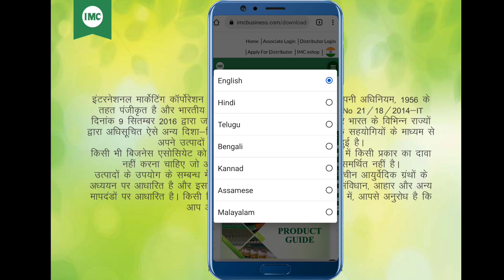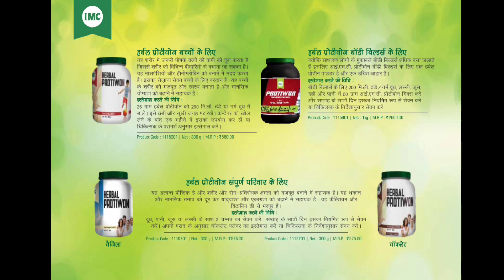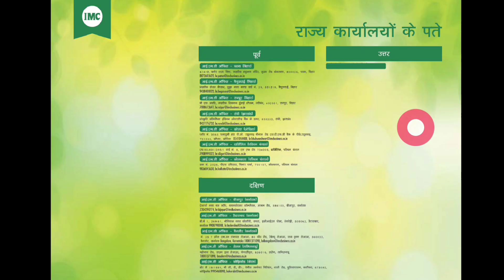IMC New Product Catalogue || IMC का PDF Download करें एक Click में || Hindi PDF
IMC New Product Catalogue || IMC का  PDF Download करें एक Click में ||

About:- दोस्तों इस वीडियो पर आईएमसी के नए प्रोडक्ट कैटलॉग के बारे में बताया गया है इस वीडियो पर Hindi पीडीएफ के बारे में बताया गया है लेकिन आप इन दी गई लिंक पर क्लिक करके हिंदी और इंग्लिश दोनों का डाउनलोड कर सकते हैं अगर आपको किसी प्रकार की कोई भी परेशानी हो तो हमें कमेंट सेक्शन में जरूर कमेंट करिएगा।

IMC Health प्रोडक्ट के बारे में जाने इस लिंक में

English& Hindi  PDF Download
IMC Price List PDF (Company Official Website)